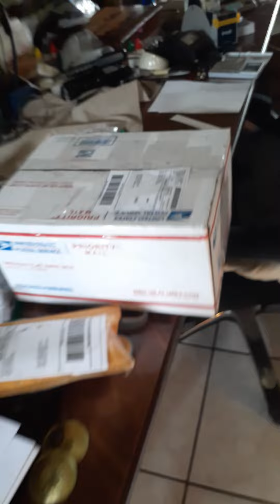The frustrated Gardener, I don't know where to begin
after building a lush beautiful yard with flower beds and vegetable gardens and trees and just everything, after fence replacement, full deck renovation and physical limitations I feel like I'm starting all over again. only this time I have no space. so do I cave in and just let them do grass sod and Lounge by the pool? or do I prevail and plant along the fence, and build new flower beds? my heart and mind says one thing but my body has its own opinion